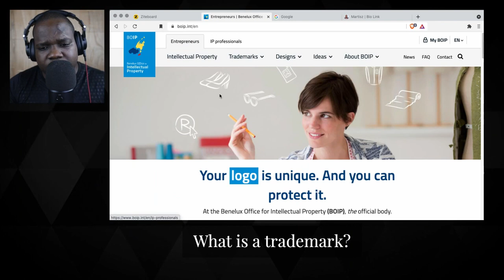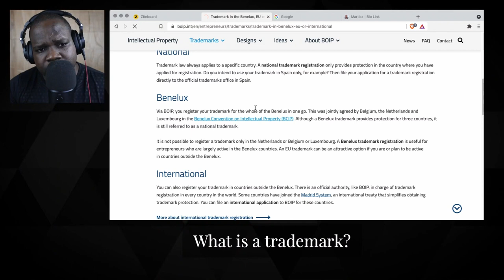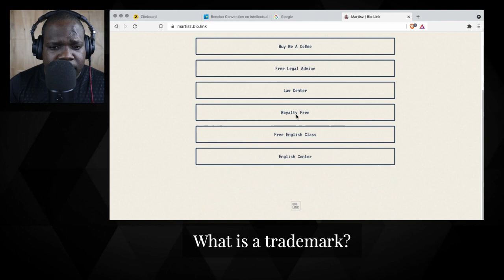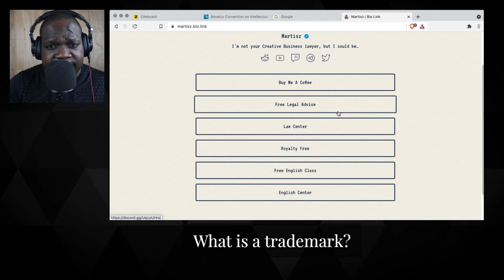What Is a Trademark? | Martisz [ Trademark Netherlands ]